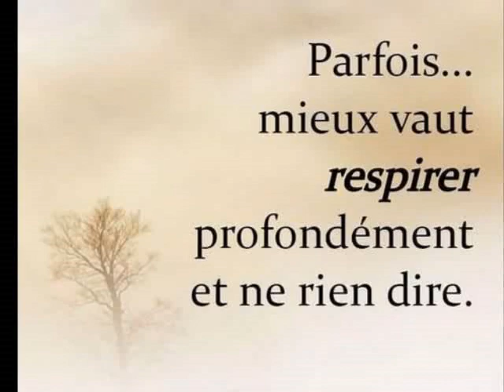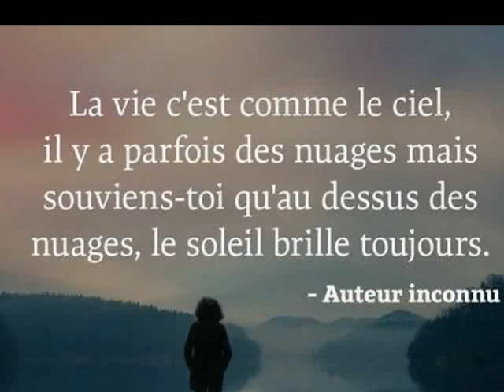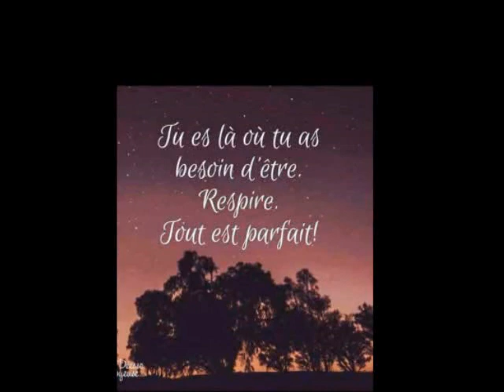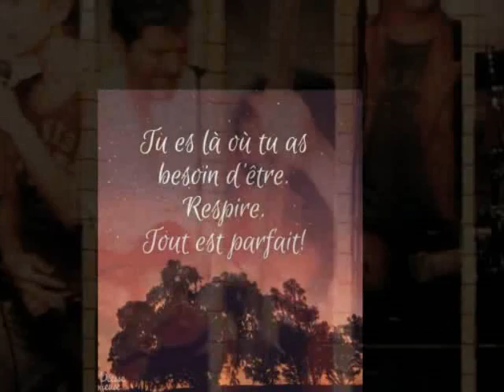Tu nages ---- Céline Dion !!!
Il n'y a rien de plus précieux en ce monde que le sentiment d'exister pour quelqu'un ! Victor Hugo